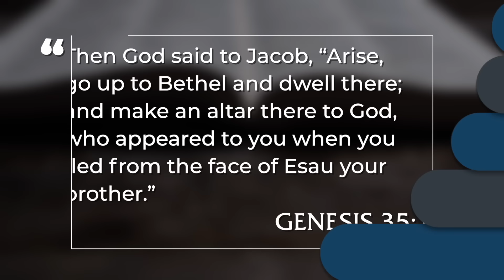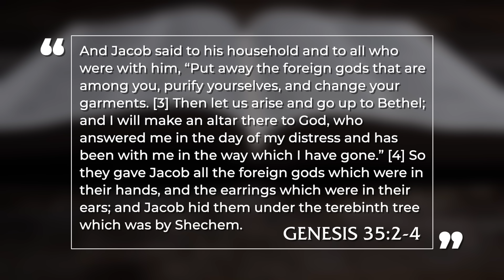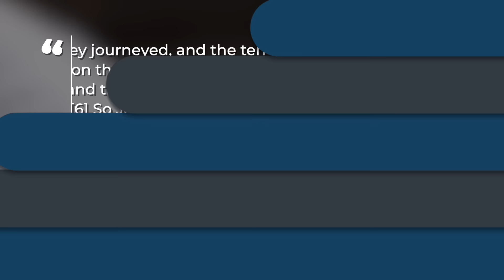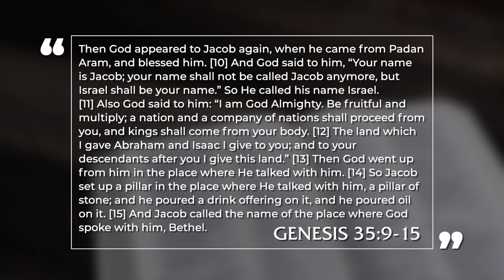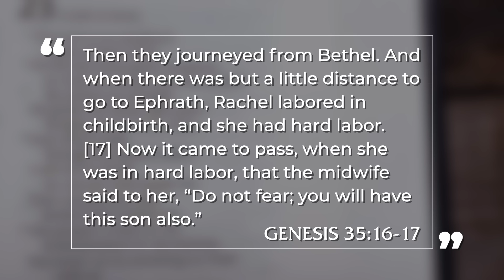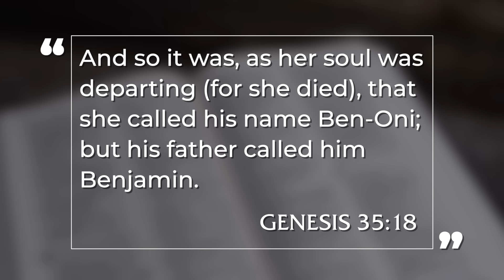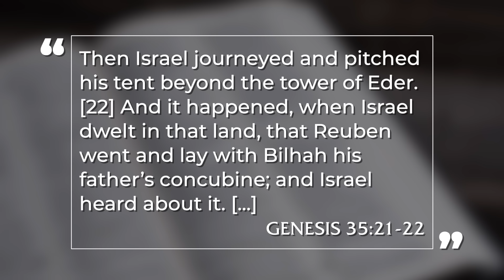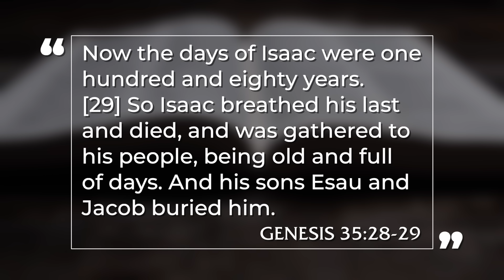Revival In Jacob's Life – Genesis 35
Welcome to part 39 in Pastor David Guzik's in-depth study of the book of Genesis, teaching through chapter 35. As Jacob's family returns to Bethel, an altar is consecrated and a number of important deaths are commemorated.
Throughout this series, Pastor David expounds and examines a full chapter of scripture with you - verse by verse, point by point. Applying these timeless lessons to today's world, he concludes by highlighting some of the many ways that this chapter parallels the personage and mission of Christ Jesus.